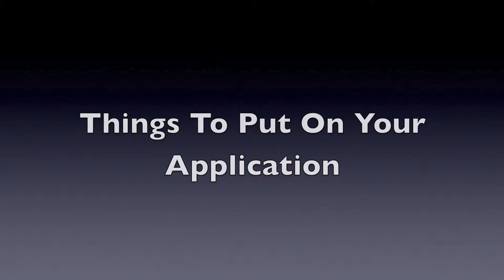Welcome to Rowe: Shamrock News Application Video